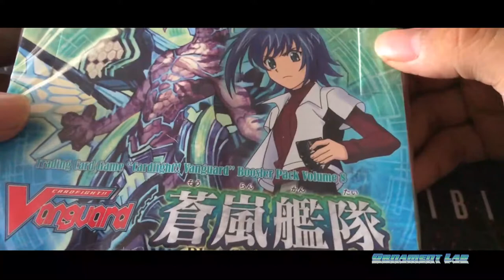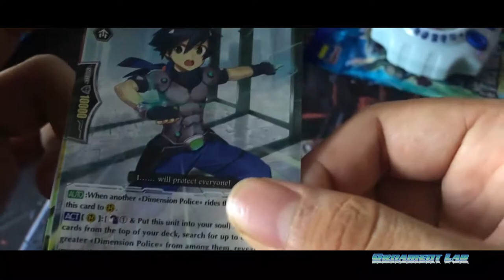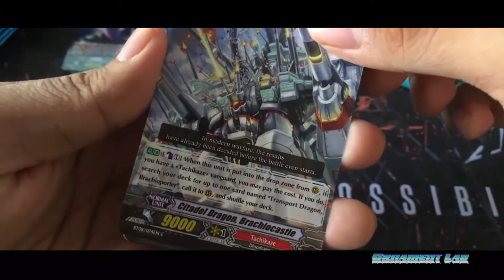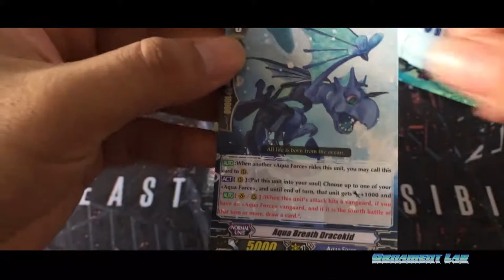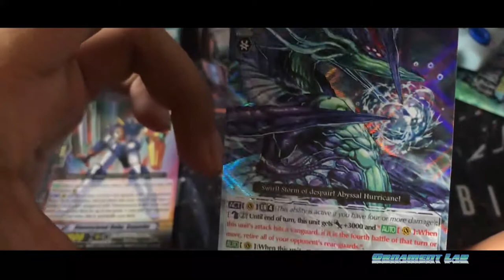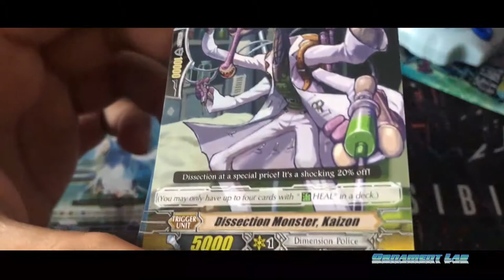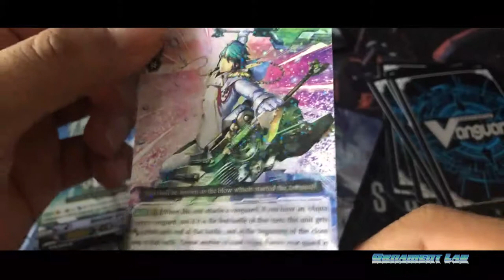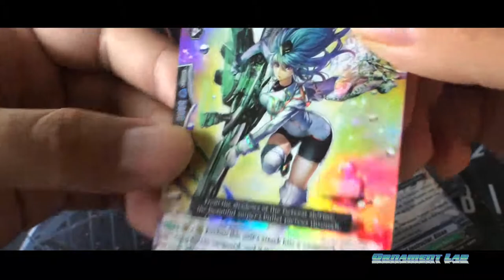KITA OPEN VANGUARD VGE BT-08 BLUE-STORM ARMADA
video : amer muhib